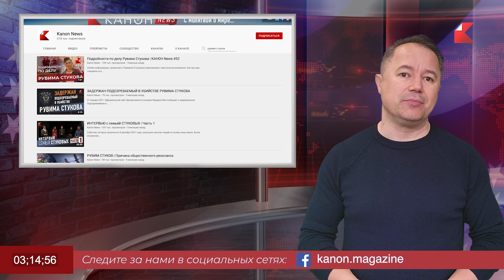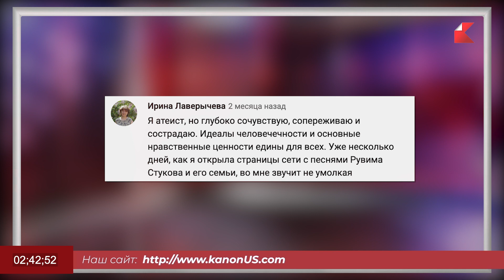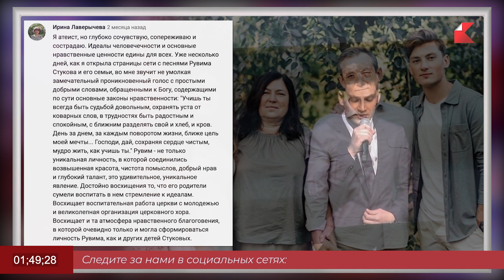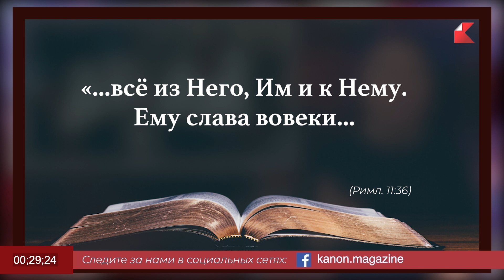РУВИМ СТУКОВ. Полгода после трагедии | КАНОН News #58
За пол года, прошедших после трагического ухода Рувима Стукова,  произошло многое. Прежде всего началась война, но, несмотря даже на это, интерес к событиям, связанным с Рувимом не угасает.
О видеосвидетельствах, семье Стуковых и новом YouTube канале мы поговорим в этом выпуске.

Мы благодарим читателей и зрителей за внимание к публикациям и видео-материалам.
Наш канал будет пополняться новыми актуальными темами по рубрикам:
— Канон-новости
— Слово
— Канон-культура
— «Христианский кинообзор»
— «Христианская галерея»
— «Литература» и др.
— Коротко
— Гид по Америке
— Наши в Америке